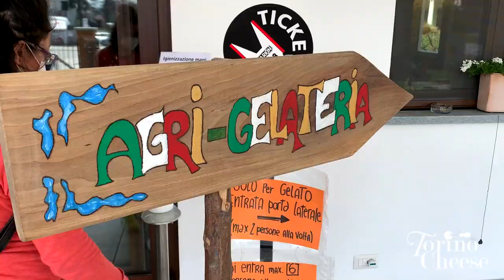Torino Cheese - Cascina dell'Allaas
Il segreto per ottenere un buon formaggio? Passione e cura dei dettagli: lo dimostra la storia di Cascina dell'Allaas. Un'azienda agricola che, passando di generazione in generazione, sa stare al passo con i tempi con prodotti e proposte di qualità: dai campi alla tavola.